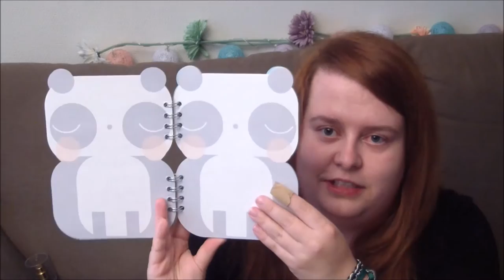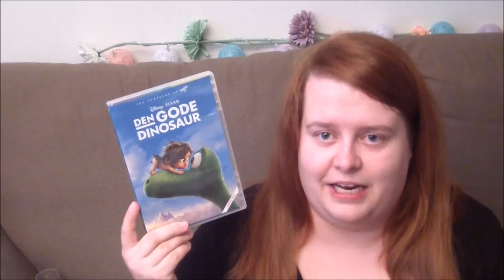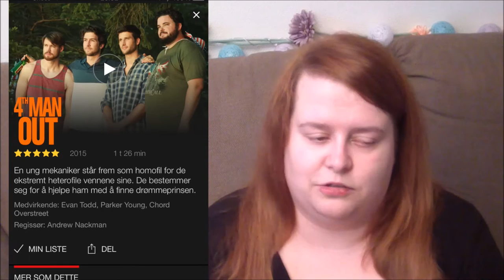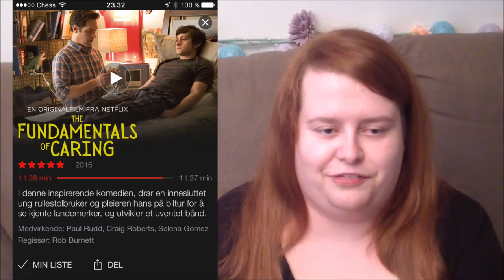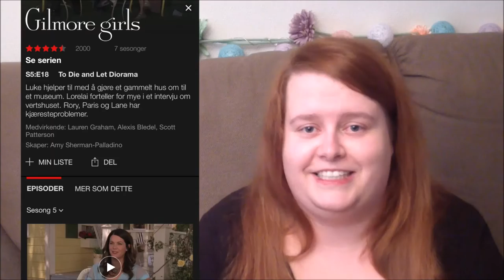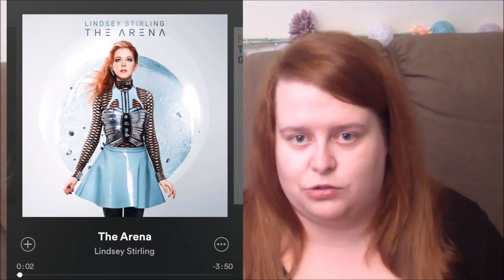Juli favoritter | Pia